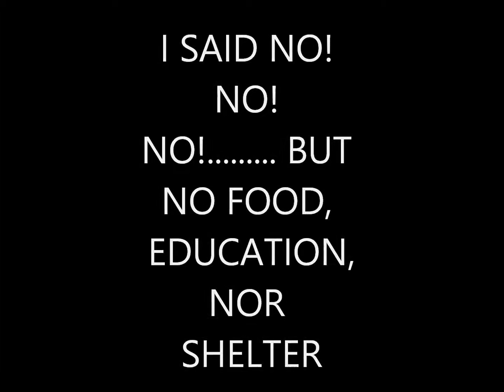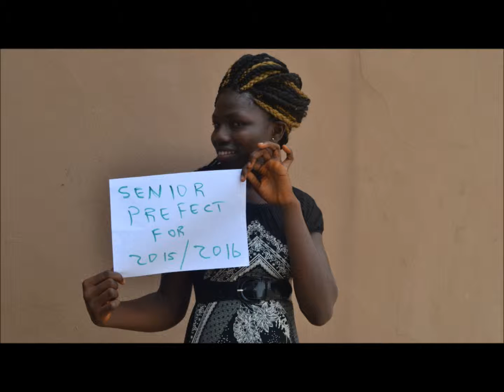Overcoming Trap Doors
My story is all about how I got myself involved in sport and how it has helped me.